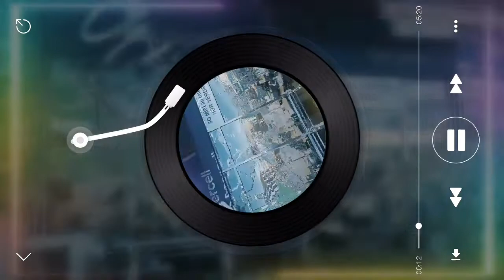Corandcrank PESA Azercell Cempion Quba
💪Azercell Çempion💪
 Ən ucuz Bizdə.Topdan Qiymətlərlə!
📱Telefonlar üçün Aksesuarlar📱
📲Mobil Telefonların Satışı📲
⚙️Texniki Servis⚙️

Zəng və ya Whatsap vasitəsi ilə müraciət edə bilərsiniz.